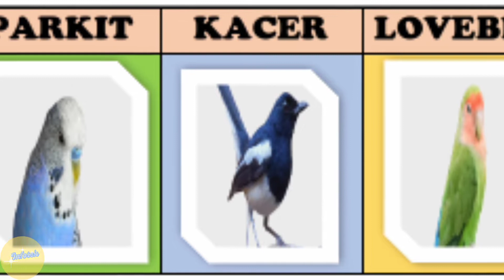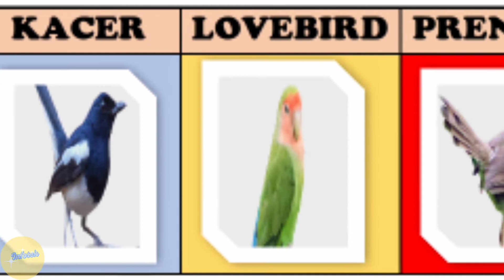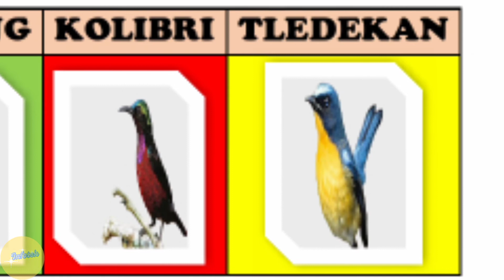10 burung paling cerewet di dunia top 10 chatty birds in the world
Burung adalah anggota kelompok hewan bertulang belakang yang memiliki bulu dan sayap. Jenis-jenis burung begitu bervariasi, mulai dari burung kolibri yang kecil dan dapat mengepakkan sayap dengan sangat cepat, penguin yang menyelam dengan sayapnya, hingga burung unta, yang lebih tinggi dari manusia. Birds are members of a group of vertebrate animals that have feathers and wings.  The types of birds are so varied, ranging from hummingbirds that are small and can flap their wings very quickly, penguins that dive with their wings, to ostriches, which are taller than humans.